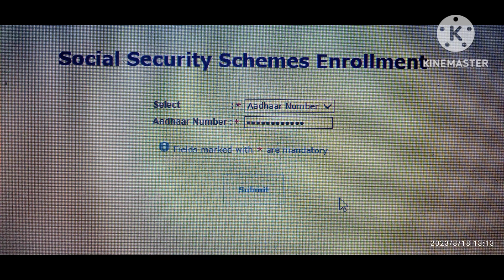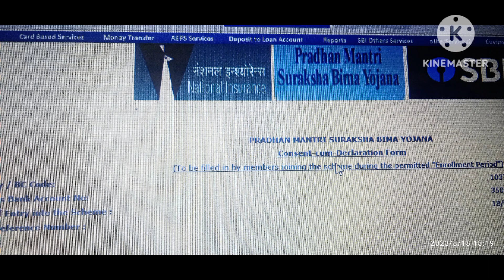बिना खाता संख्या के किया बीमा।social security scheme New update.